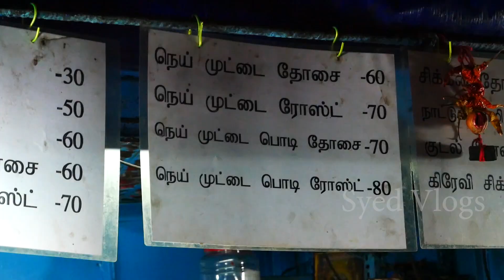நெய் பரோட்டா, காயின் பரோட்டா|| 3ம் நம்பர் கடை || திருச்சியில் தரமான பரோட்டா|| Famous Coin Parotta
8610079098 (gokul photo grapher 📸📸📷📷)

Hi Friends..
In This video we are go a 3m number kadai . In this shop foods are very taste and more varieties.
That signature product of the shop coin parotta and oil parotta they are very unique. Must try the foods. Then One of Unique Parotta Master of 🔥🔥🔪🔥🔥பரோட்டா பாரதி 🔥🔥🔪🔥🔥 That man cooking is very crazy.

💳💳price list :
இட்லி : 6₹
பரோட்டா : 10₹
பன் பரோட்டா : 10₹
எண்ணெய் பரோட்டா : 15₹
குஸ்கா : 25₹
சிக்கன் பிரை : 80₹
நாட்டு கோழி : 100₹
முட்டை குடல் : 80₹
குடல் : 70₹
குஸ்கா : 30₹
நெய் தோசை : 50₹
நெய் ரோஸ்ட் : 60₹
நெய் பொடி தோசை : 60₹
நெய் பொடி ரோஸ்ட் : 70 ₹
நெய் முட்டை தோசை : 60₹
நெய் முட்டை ரோஸ்ட் : 70₹
நெய் முட்டை பொடி தோசை : 70₹
நெய் முட்டை பொடி ரோஸ்ட் : 80₹
சிக்கன் தோசை : 120₹
நாட்டு கோழி தோசை : 150₹
குடல் தோசை : 120₹
சிக்கன் கிரேவி : 80₹
பொடி இட்லி : 50₹
முட்டை பொடி இட்லி : 70₹
நெய் பொடி இட்லி : 60₹

Shop Address :
3m Number Kadai (3ம் நம்பர் கடை)
SBI Main Branch, Sri Renga Tiffin Center (3m Number Kadai), Lic Back Side, Tiruchirappalli, Tamil Nadu 620001.